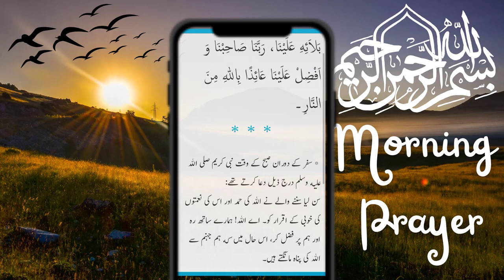MORNING DUA ᴴᴰ - LISTEN TO THIS EVERY MORNING!!! | AZKAR!!!